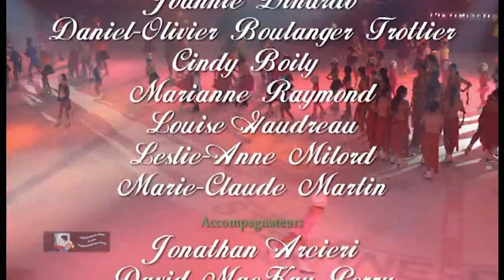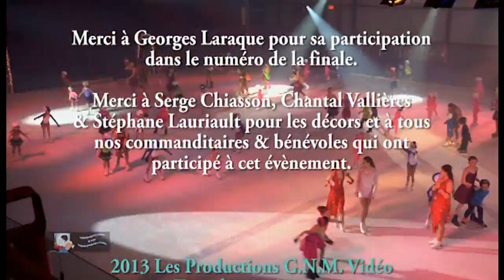CPA STE ANNE DES PLAINES 2013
Figure skating show with Georges Laraque